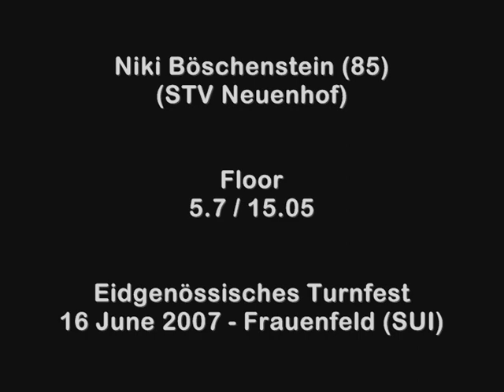2007 ETF Böschenstein Niki FX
2007 ETF Böschenstein Niki FX